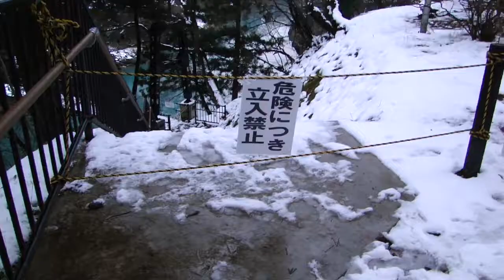2011.12.22 - 厳美渓-5